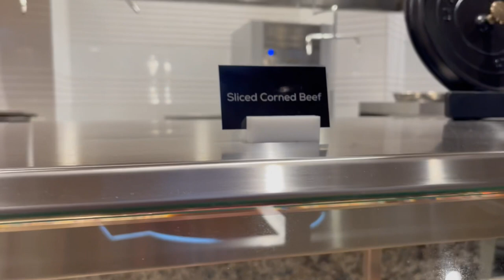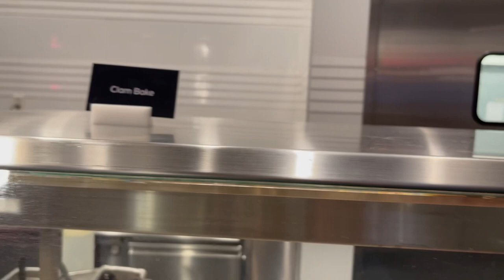Las Vegas Buffet |New Rampart Buffet $28 a person |All You Can Eat Meat & more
Very delicious food, best new buffet in Las Vegas 2022! rampartcasinolasvegas# rampartbuffet